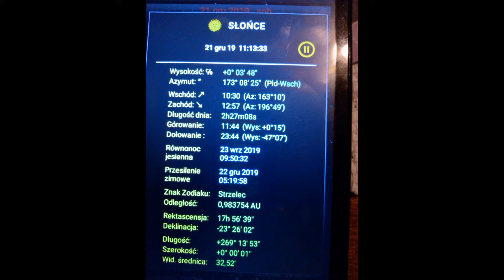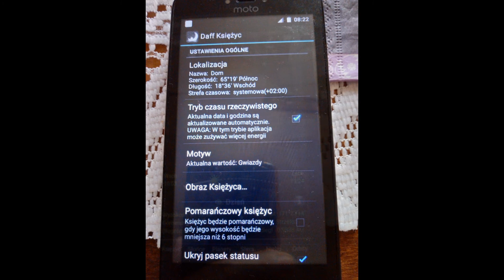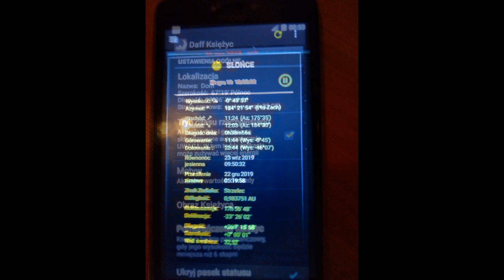Księżyc troszkę niżej od Słońca nad płaską Ziemią, cz 1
Przy tych kątach realnej obserwacji Księżyca i Słońca nad Ziemią w skrajnych punktach na zwrotnikach przez obserwatora w pobliżu Koła Podbiegunowego wykluczają Heliocentryzm.
Mała tarcza Księżyca i Słońca widać, że jest zgodna z prawem perspektywy i są ok. 5 tysięcy km nad faktycznie płaską Ziemią.
    Przy założeniu kulistego „globusa” Słońce odległe 150 milionów km od Ziemi będące nad Zwrotnikiem Koziorożca daje Koło Podbiegunowe Słoneczne na szerokości geograficznej ok. 66,7 stopnia N, czyli Księżyc nad Zwrotnikiem Koziorożca odległy o tylko ok. 384 tysiące km (czyli tylko dwa i pół promila odległości  Słońca) dał by Koło Podbiegunowe Księżycowe Koziorożcowe na szerokości geograficznej blisko Równika.
A że Ziemia jest faktycznie płaska i te dwa światełka są na wysokości bliskiej siebie tylko ok. 5 tysięcy km, więc mamy te koła podbiegunowe różniące się tylko o ok. 340 km na podobnej szerokości geograficznej – widać na pomiarach naukowych.
    Z badań i obliczeń naukowych wynika, że Księżyc jest niżej od Słońca o tylko ok. 170 km nad Ziemią. Nawet analiza prawdziwa zaćmienia Słońca i wówczas cienia Księżyca na Ziemi potwierdzają tę faktografię.
Nowoczesna fizyka to przyroda żywa i prawdziwe B+R daje prawdziwe innowacje, a to umożliwia  nowe odkrycia naukowe dające możliwość nowych wynalazków użytkowych.